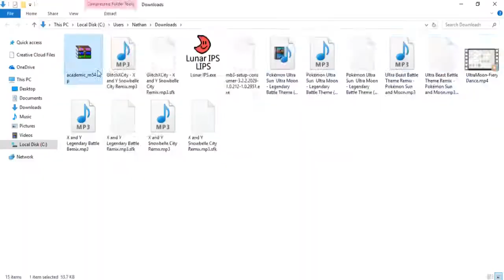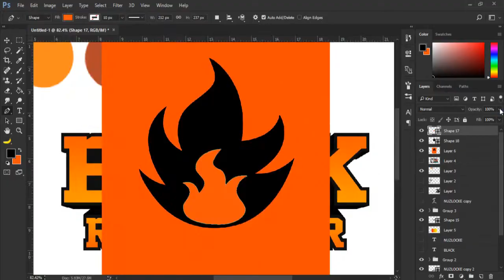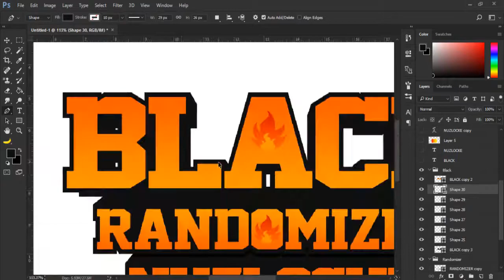Black Randomizer Nuzlocke Series Logo Speed Art | Omega Art - Speed Art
Pokemon Black/White - Battle! Team Plasma Music (HQ)